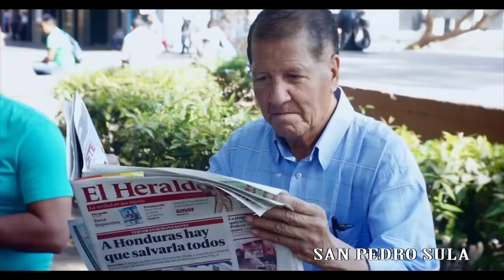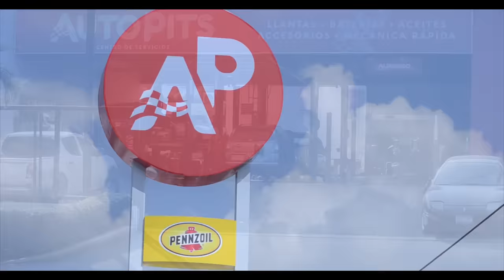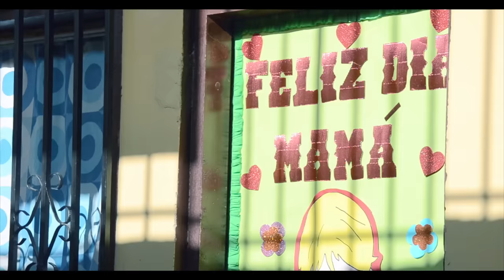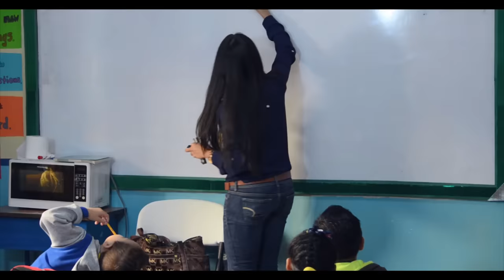PELICULA A TODA MADRE HONDURAS